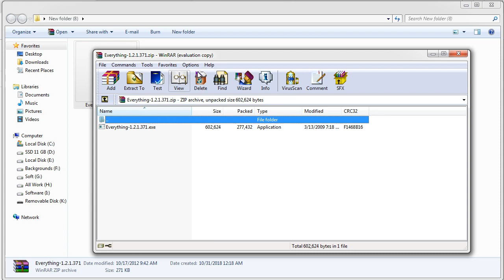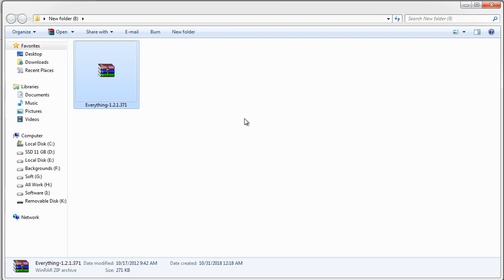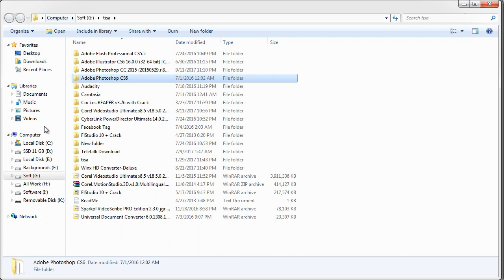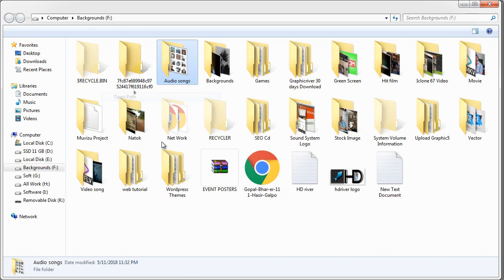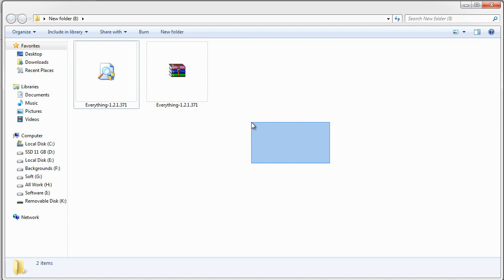আমাদের কম্পিউটারে রাখা ভুলে যাওয়া ফাইল অথবা যে কোন ফাইল দ্রুত খুজে বের করুন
আমাদের কম্পিউটারে রাখা ভুলে যাওয়া ফাইল অথবা যে কোন ফাইল দ্রুত খুজে বের করুন মাত্র 1 সেকেন্ডে। by Zulfikar Creation BD

খুবই সহজ ও উপকারী একটি সফট্ওয়ার Everything এই ছোট একটি সফট্ওয়ার আপনার কাজকে কোরে দেবে অনেক সহজ। শুধু ডাউনলোড করে ওপেন করলেই হবে আর আপনার কাঙ্খিত ফাইলের নাম লিখে সার্জ করুন। যদি আপনার কম্পিউটারের যে কান ড্রাইভে ফাইলটি থাকে তাহলে মুহুর্তের মধ্যে চলে আসবে।

অনুরোধ :
আশা করছি আমার চ্যানের সমস্ত ভিডিও আপনাদের কাজে আসবে। আর আপনাদের যদি কোন মতামত থাকে তাহলে অবশ্যই কমেন্ট বক্সে যানাবেন ও ভিডিওটি যদি ভাল লাগে তাহলে  একটি লাইক দিন আর ভাল না লাগলে ডিসলাইক দিন।

ধন্যবাদ-
জুলফিকার আলম